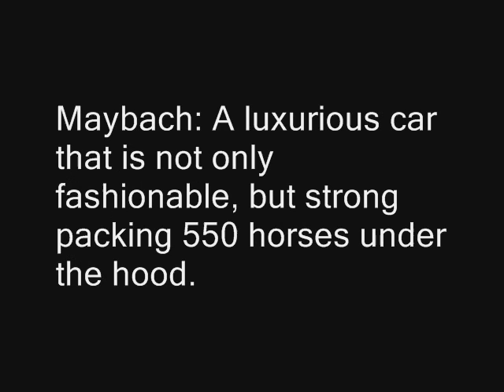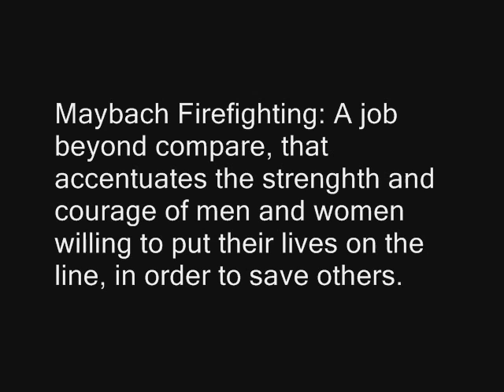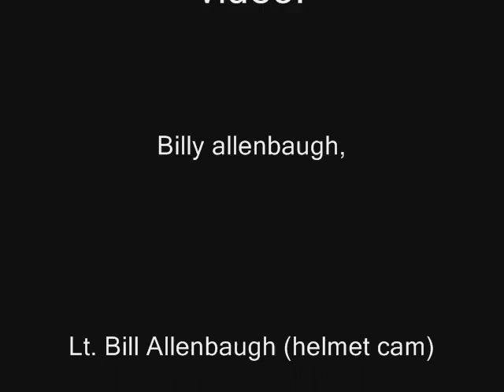BCoFD Maybach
BCoFD is an honorable, brave and courages group of men and women willing to put thier lives on the line.   pictures from the watchdesk/baltimorecounty, and from station websites: 2,3,4,13,18, 16, 32

special thanks to rick reed for 2 clips,   thanks.